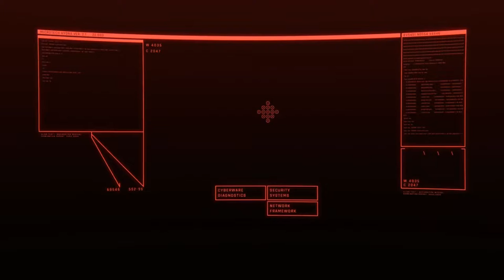Cyberpunk 2077. Part 10. Playing for time. Walkthrough | cyberpunk 2077 gameplay.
Tenth mission in Cyberpunk 2077 for the nomad.